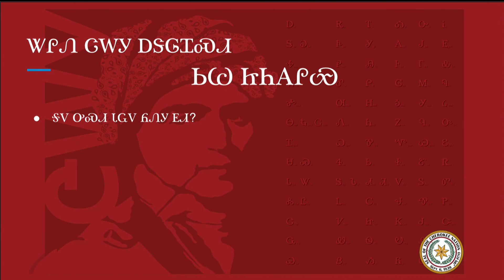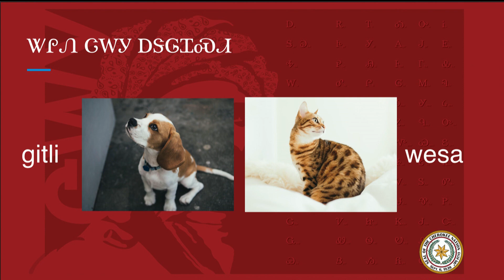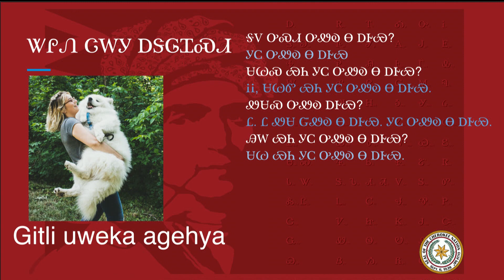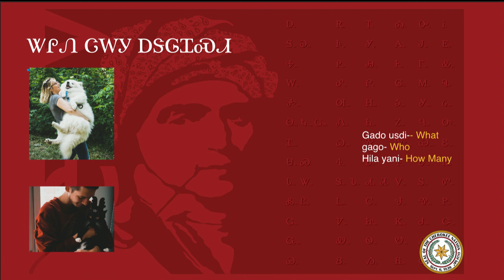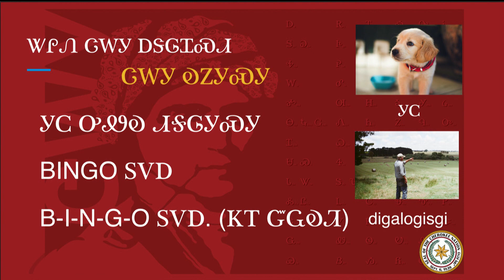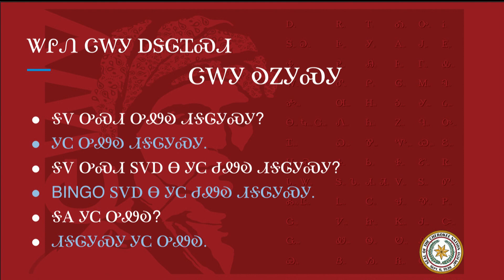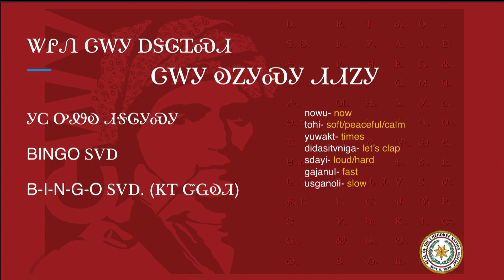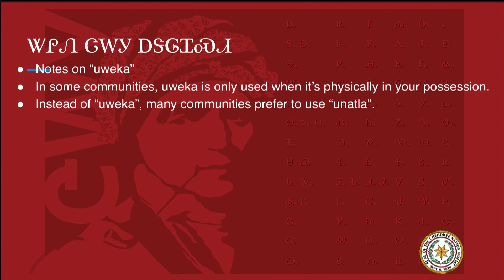Cherokee 1: Lesson 2